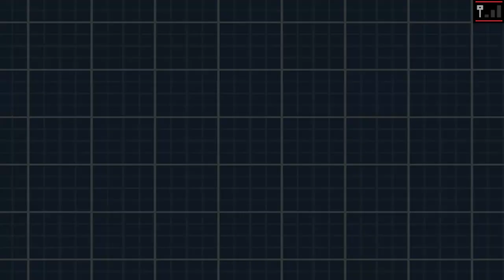Let's Play Pokémon Schwarz 2 Part 67: Das Pokemon World Tournament Region: Einall SOLO&DUO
Es geht ins PWT gegen die Einall Region in Solo und Doppelkämpfen